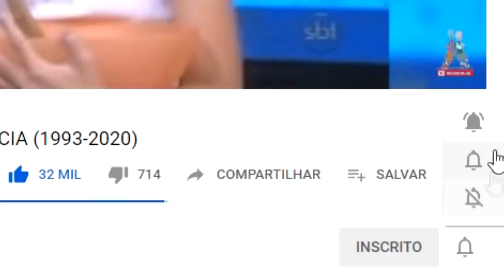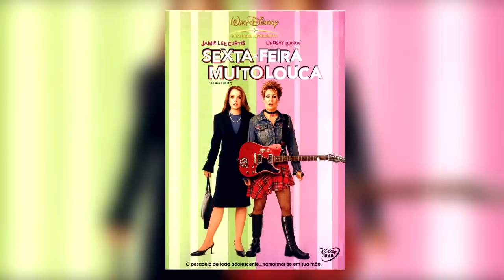7 Atores de NOSSA INFÂNCIA que ARRUINARAM suas CARREIRAS! 😱💥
Quando um ator faz muito sucesso quando criança tudo indica que sua carreira será muito promissora, na grande maioria das vezes, muitos dos trabalhos feitos por esses atores passam por inúmeras gerações, assim, marcando a infância de muitas pessoas, no entanto, alguns desses atores e atrizes conseguem, ainda assim, a proeza de conseguirem arruinar as suas próprias carreiras, como a Lindsay Lohan e a Miranda Cosgrove (Icarly) e e exatamente isso que vocês iram ver no video de hoje: ATORES DE NOSSA INFÂNCIA QUE DESTRUIRAM SUAS CARREIRAS.

É só isto. Obrigado.